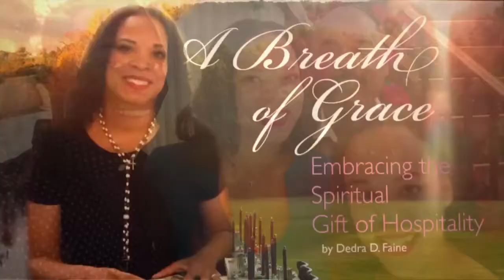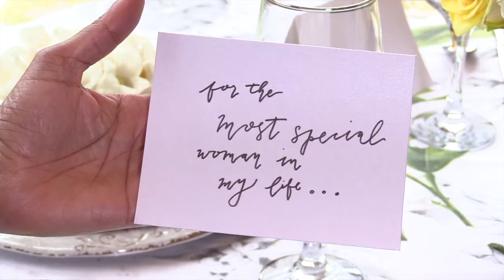GracingUp Episode 4: HOME SERIES - Spring Hosting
GracingUp host, Dedra Faine shares hosting in your home tips for spring.